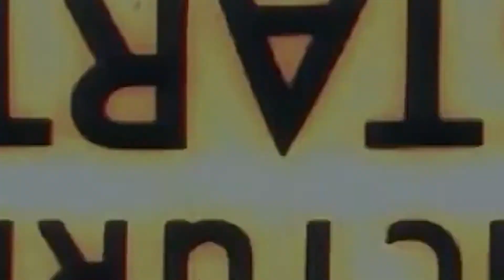Filipa "7TH FLOOR" Behind The Scenes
Take a look behind the scenes of Filipa's music video for her single "7TH FLOOR".